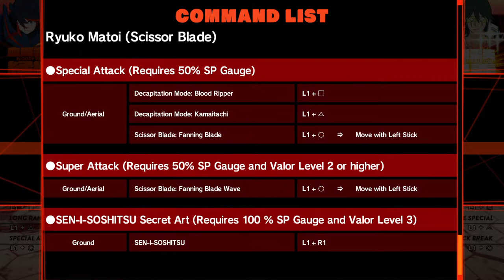KILL la KILL -IF-: Warming Up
If this video does well, I'll do more.